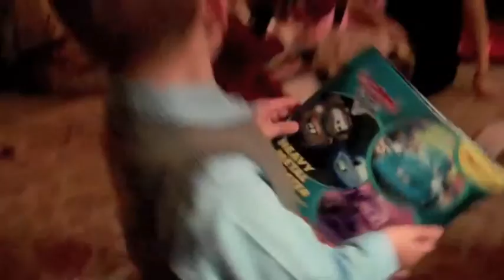2010 christmas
The Notes celebrate Christmas